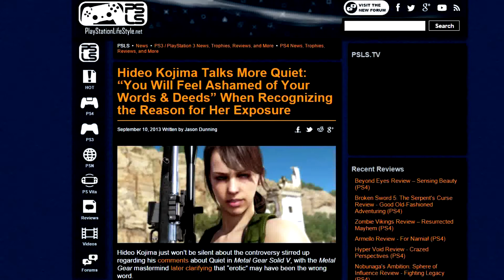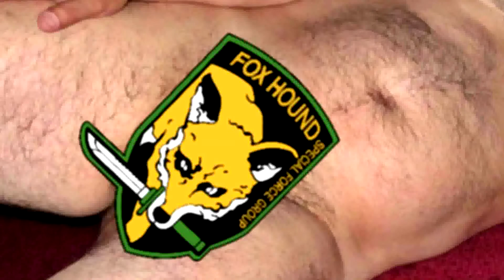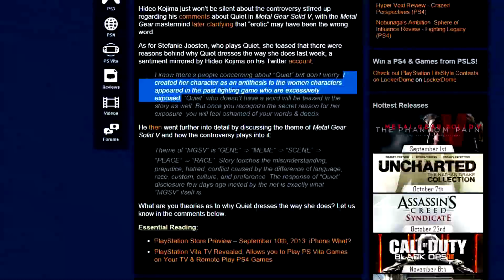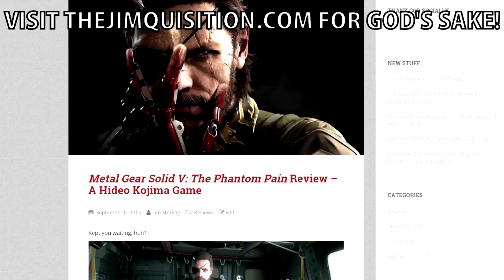Jim Sterling Slut Shames Quiet [Spoilers for MGS5]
SPOILERS FOR METAL GEAR SOLID 5: THE PHANTOM PAIN

Jim Stirling in yet more dishonest, disengenuous, social justice bullshit about the character quiet from Metal Gear Solid 5: The Phantom Pain. And people still think he's worth it because he occasionally will make a video about bad business practices? Well watch the end, and you'll see how that is bullshit.